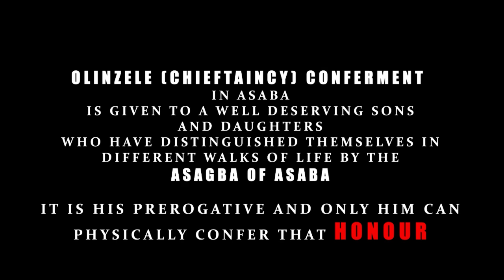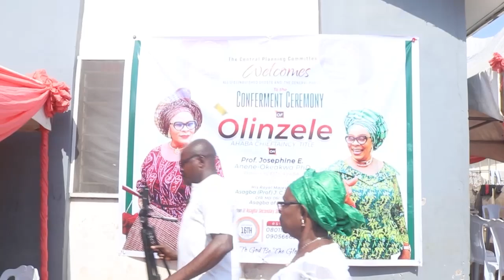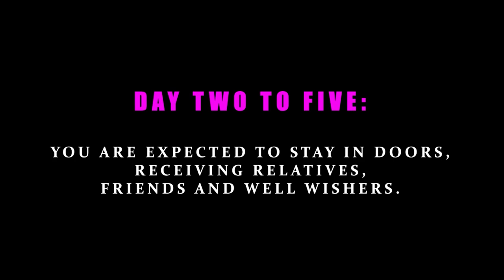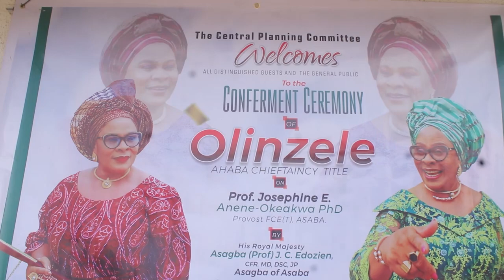OLINZELE (CHIEFTANCY) CONFERMENT ON PROF. MRS JOSPHINE E. ANENE-OKEAKWA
OLINZELE TITLE FILL VIDEO.

One of the Lady recipients of the Chieftancy Title by the Asagba of Asaba .

This was celebrates in December 2023 and it was a very well attended event
People came from all over the Qorld to grace the Occasion.

Conferment was at the Asagba's Palace while the reception was at Asagba Secondary School. Where are very big tent was erected with some smaller ones.

Plenty to eat and drink
The video tells the rest story.

This very beautiful event was covered by me and my crew. I was doing the drone job this time around.